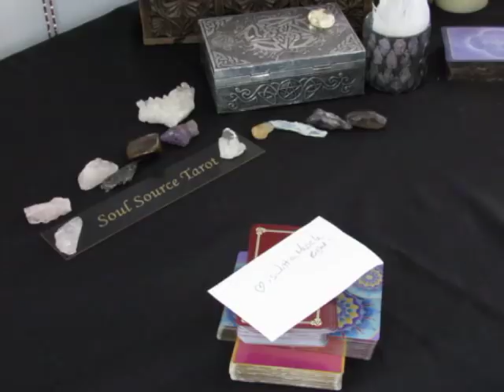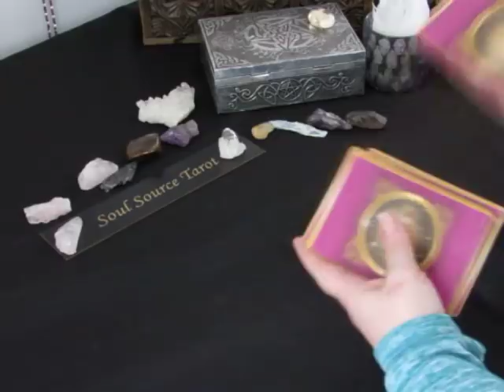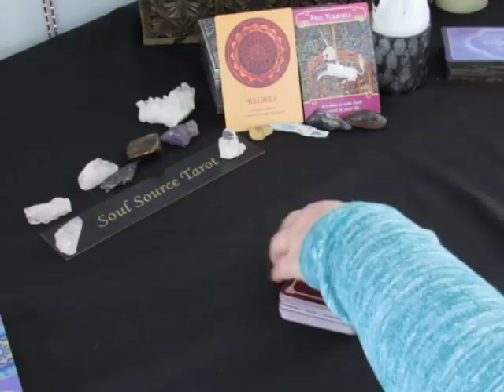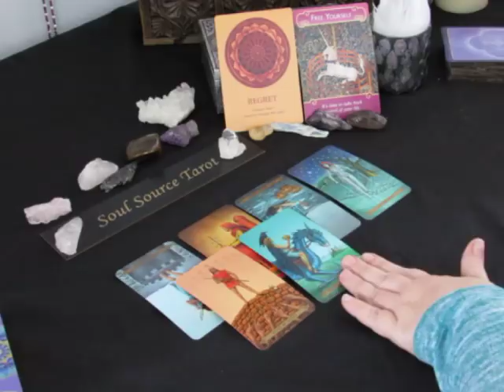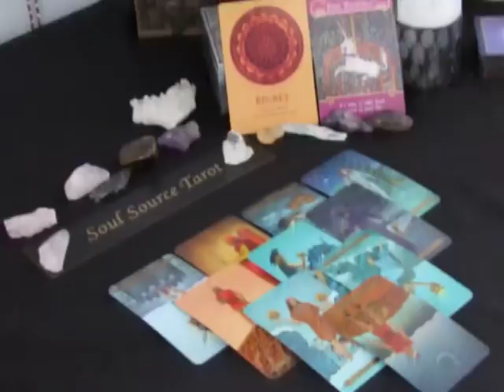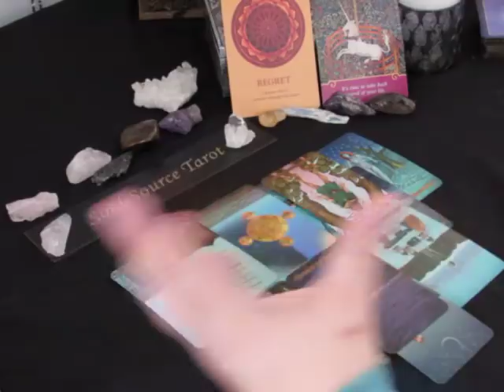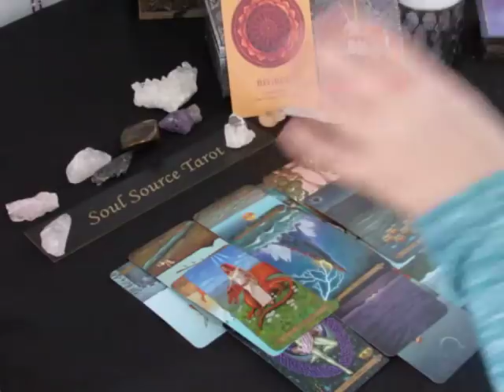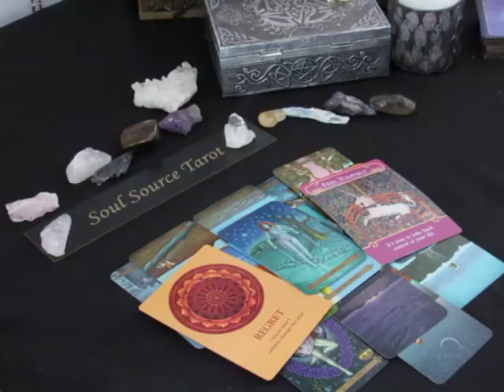~Sagittarius~Inspirational~February 5 to 11, 2018 Weekly Love Tarot Reading